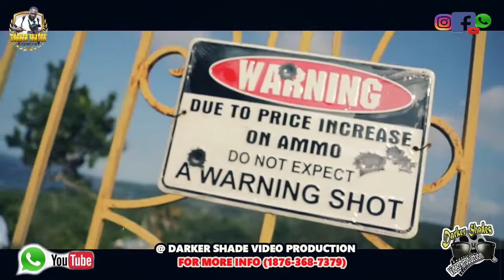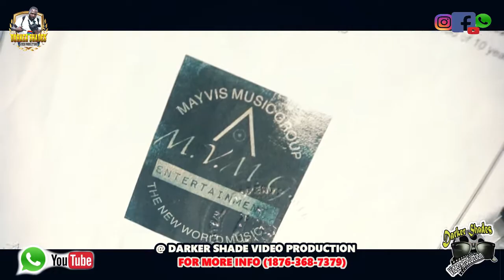{ ZUPPY DAN } # ON - FREE STYLE SUNDAY'S # VYBZ & MORE VYBZ # STWEART TOWN - ST . MARY . JAMAICA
A DARKER SHADE VIDEO PRODUCTION

INSTAGRAM @ DARKER SHADE VIDEO PRODUCTION

FACEBOOK @ DARKER SHADE VIDEO PRODUCTION/ HORACE CARTER.

PROGRAM/FREE STYLE SUNDAY'S

RECORDING: ARTIST- { ZUPPY DAN }

 LOCATION : STEWART TOWN.  ST MARY